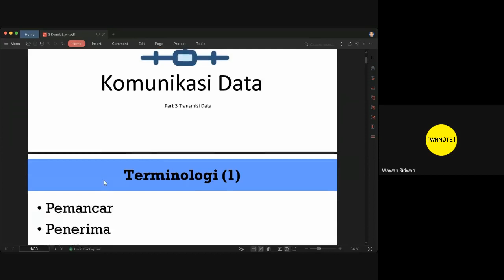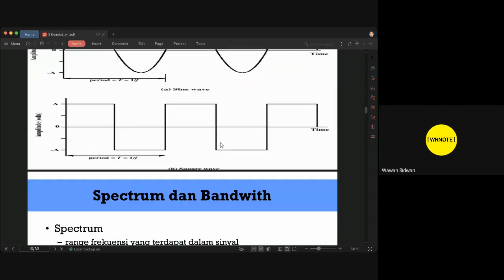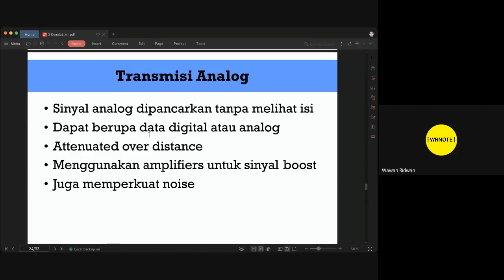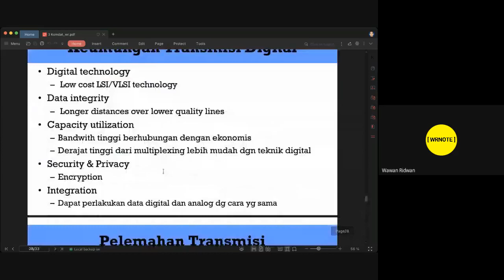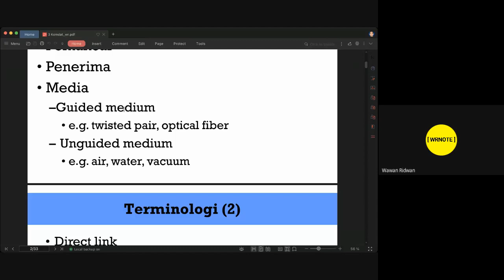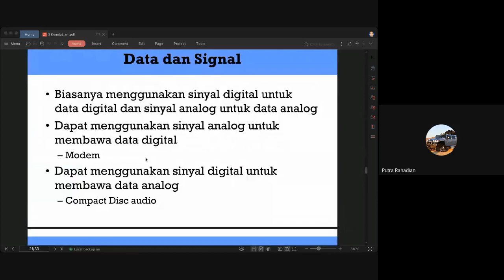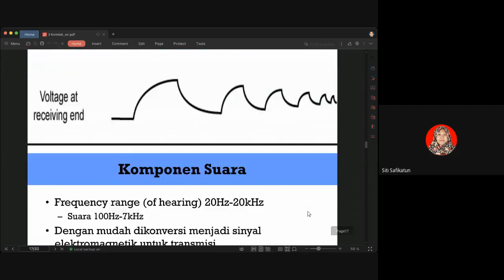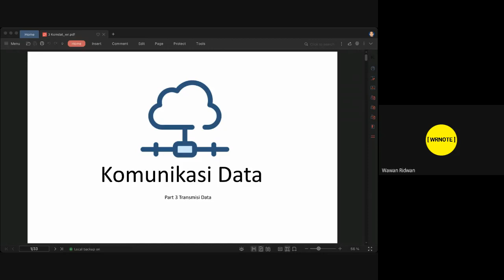#3 UMB-B: Media Transmission of Data Communication | Live Session